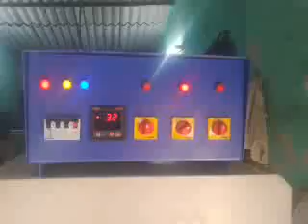ROYAL PACK PACKAGING SEALING FILLING MACHINES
MFG. & EXPORTER OF HIGH PRECISION FILLING, PACKAGING & SEALING MACHINERY
10/B, Surve Industrial Estate ,Sonawala Cross Road No-1,Near. Railway Station & Karan Palace Hotel, Goregaon (East), Mumbai 400 063, Maharashtra, INDIA.